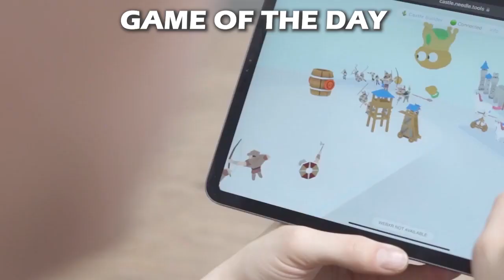Castle Builder VR Trailer on SideQuest - Build your own Castle with your Friends in VR or AR!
Build a castle with your friends in VR! Work together Across VR, AR, Desktop and even Mobile modes in a multi-user space! What will YOU create? Get Castle Builder on SideQuest!

Join SideQuest on Discord to join the community and enter exciting giveaways!